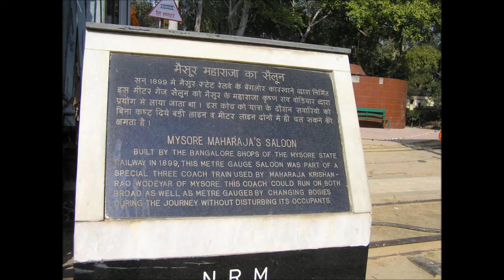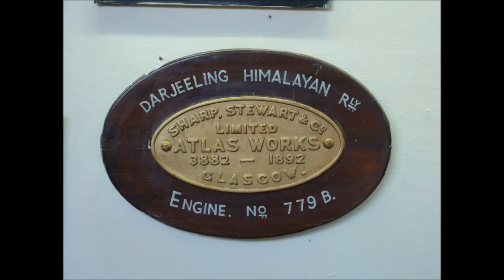National Rail Museum, Delhi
Pictures taken on a visit on 25th february 2011